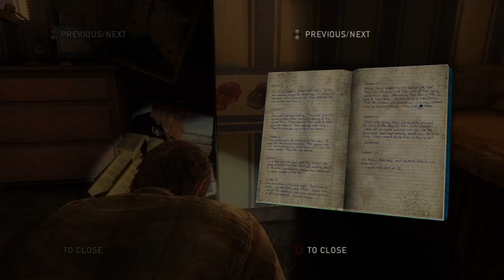The Last of Us™ Remastered - Part 13 - Rockin' The Suburbs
Thanks again for watching, remember to leave comments on which games I should play next, like always, feel free to tap that like button and subscribe to see more The Last of Us and any other content, as always, see you all later.